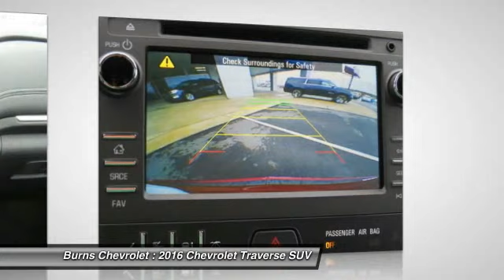2016 Chevrolet Traverse Gaffney SC 2816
2016 Chevrolet Traverse LT

Burns Chevrolet
101 Peachoid Road

You'll love this 2016 Chevrolet Traverse. This is a suv you'll want to take home. With 5 miles, it features Automatic transmission and an exterior color of Siren Red Tintcoat.